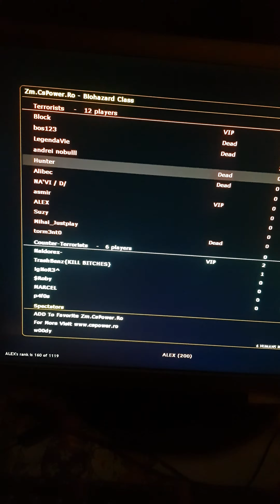Cel mai tare,cel mai frumos server Biohazard 🧟‍♂️🧟‍♂️ Counter-Strike 2021 Zombie 2021 Biohazard 2021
Zm.CsPower.Ro Biohazard cu lasere Romania,este ON mereu